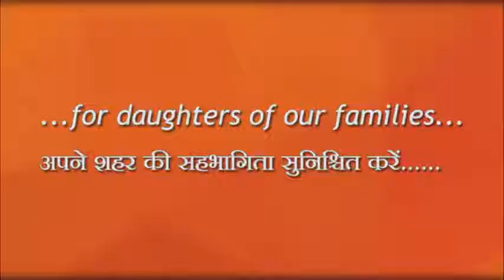introduction of Smart girl program by Sri Shantilalji Muttha